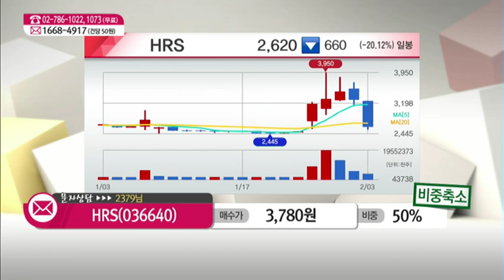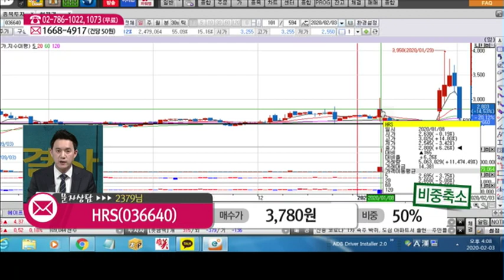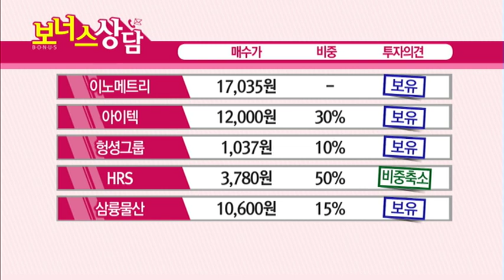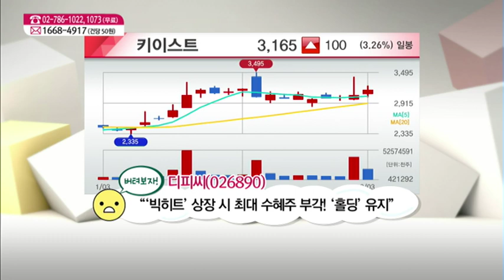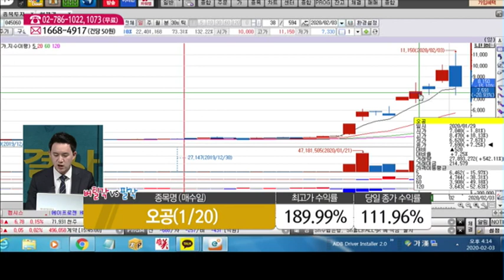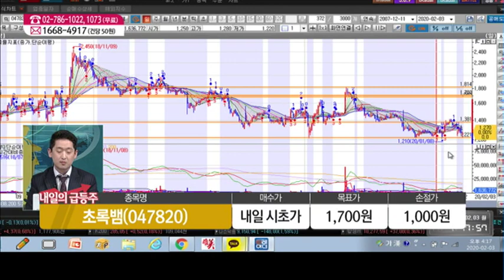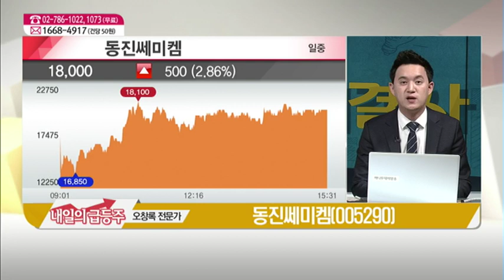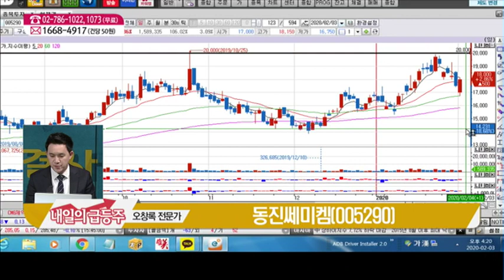[주식 해결사] 189% 수익 실현한 '오공' 이제 놓아줄 때!? / (증시, 증권)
02/03 주식 해결사